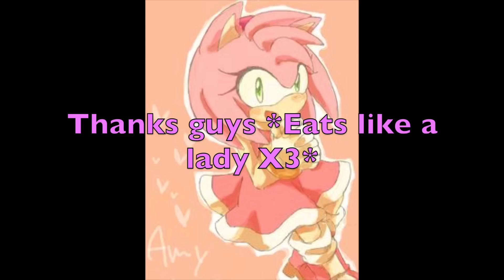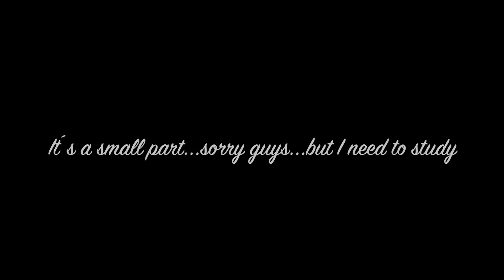Sonamy - Unbreakable Smile (Part 3)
It´s a small part, but I need to study...sorry guys...but enjoy this video XD